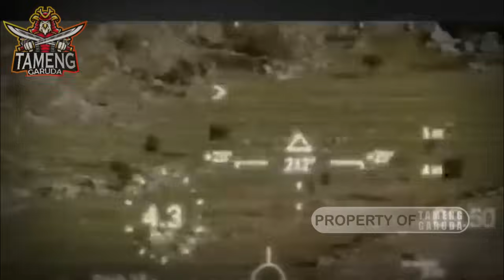KABAR HARI INI !!TIMUR TENGAH MEMBARA NEGARA NEGARA ARAB TURUN TANGAN HANCURKAN ZIONIS ISRAEL